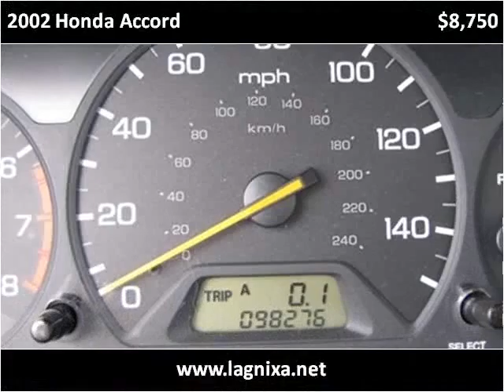2002 Honda Accord Used Cars Nixa MO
This 2002 Honda Accord is available from Lipscomb Auto Group.